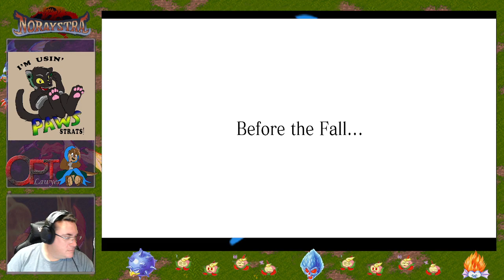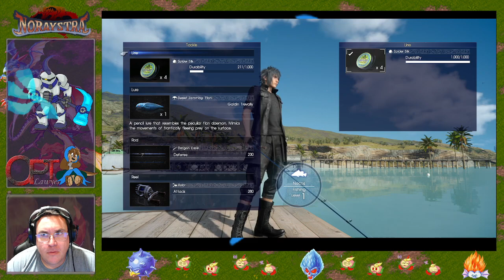Final Fantasy 15 Part 1